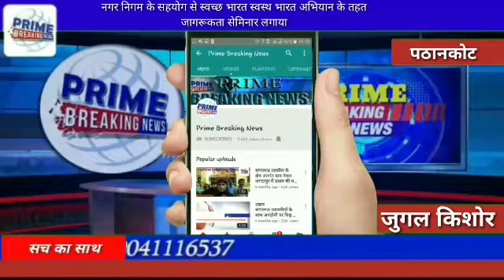सर्व धर्म मंच की तरफ से श्रीमती कमला रानी आदर्श भारतीय विद्यालय में नगर निगम के सहयोग से स्वच्छ भारत